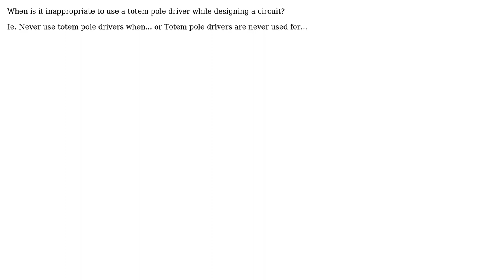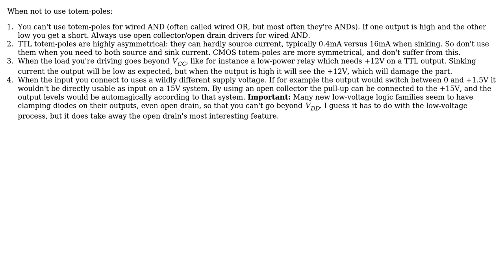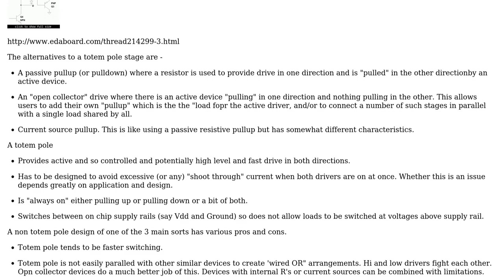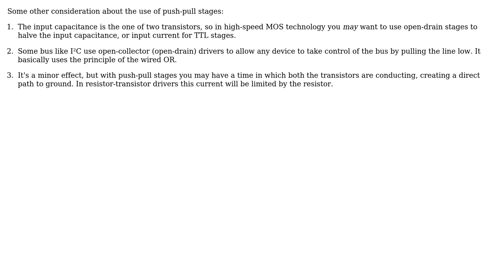When to NOT use Totem Pole Drivers? (4 Solutions!!)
When to NOT use Totem Pole Drivers?

With thanks & praise to God, and with thanks to the many people who have made this project possible! | Content (except music & images) licensed under CC BY-SA | Music | Images & others | With thanks to user stevenvh user Russell McMahon user rrazd user Olin Lathrop user Kortuk user clabacchio and the Stack Exchange Network Trademarks are property of their respective owners. You are responsible for your own actions.